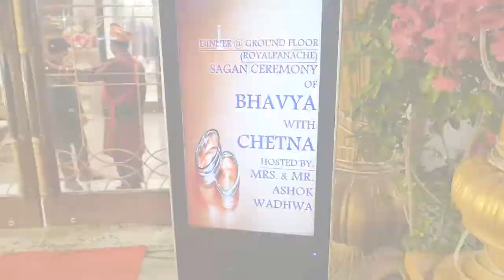Bhavya & Chetna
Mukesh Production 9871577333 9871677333